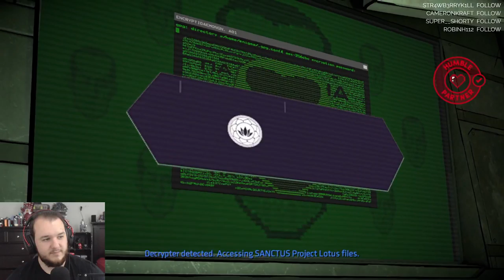Batman: The Enemy Within - The Telltale Series - Let's Play - Part 6